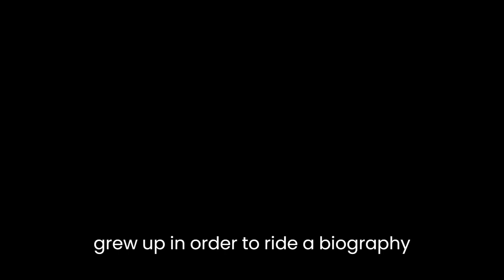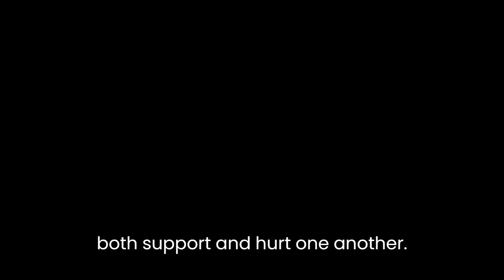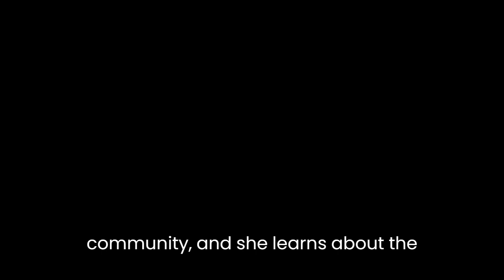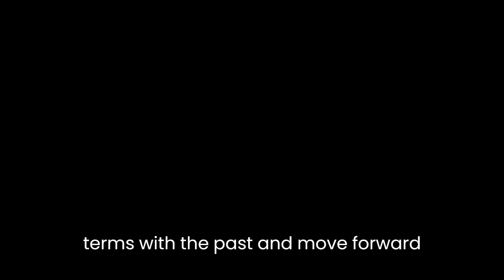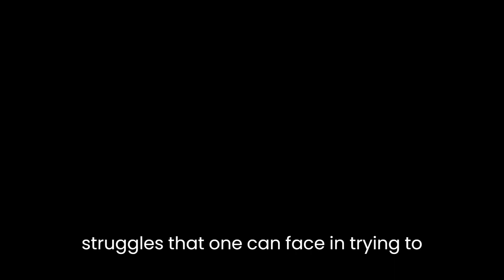"The Diviners" By Margaret Laurence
"The Diviners" is a novel by Canadian author Margaret Laurence, published in 1974. It tells the story of Morag Gunn, a half-Scottish, half-Ojibway writer who returns to the town of Manawaka, Manitoba, where she grew up, in order to write a biography of her late father. Along the way, she learns about her heritage and her family's history, and comes to terms with her own identity.The novel is written in the first person, and its narrative voice is Morag's. Through her reflections and thoughts, the reader is given a window into her mind and her experiences. Morag is a complex and layered character, and the reader is able to see her growth and development over the course of the novel.One of the central themes of "The Diviners" is identity. Morag struggles with her identity as a half-Native, half-Scottish woman, and is constantly searching for a sense of belonging. She feels like she doesn't fit in anywhere, and is often conflicted about where she truly belongs. Through her experiences, the reader is able to see the difficulties that come with being part of two different cultures, and the challenges that one faces in trying to find one's place in the world.Another central theme of the novel is family. Morag's relationship with her family is complex and often fraught, and the novel explores the ways in which family can both support and hurt one another. Morag is especially close to her father, and she learns about his life and his struggles through her research for his biography. The novel also explores the relationships between mothers and daughters, as well as the dynamics between siblings.The theme of community is also explored in "The Diviners". Manawaka is a small town, and the novel shows how the people there are connected and interdependent. Morag is able to see the beauty and the difficulties of life in a close-knit community, and she learns about the ways in which people can come together to support one another.The theme of loss is also prominent in "The Diviners". Morag is haunted by the loss of her father, and she is also grappling with the loss of her culture and her heritage. She feels like she has lost a part of herself, and the novel shows how she struggles to come to terms with this loss.The theme of writing is also explored in the novel. Morag is a writer, and she is writing a biography of her father. Through her writing, she is able to explore her own feelings and thoughts, and she is able to come to a deeper understanding of herself and her family. Writing is a form of healing for Morag, and it allows her to come to terms with the past and move forward into the future.In conclusion, "The Diviners" is a novel that explores themes of identity, family, community, loss, and writing. Through the experiences of its protagonist, Morag Gunn, the reader is able to see the complexities of the human experience, and the struggles that one can face in trying to find one's place in the world. Margaret Laurence's writing is powerful and evocative, and "The Diviners" is a novel that stays with the reader long after it has been read.